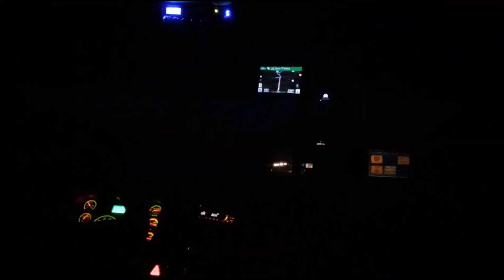retrocesos en las subidas,, un tramo en Monterey Tennessee